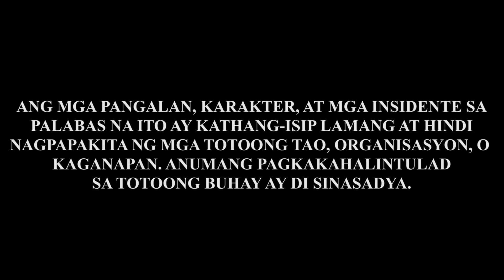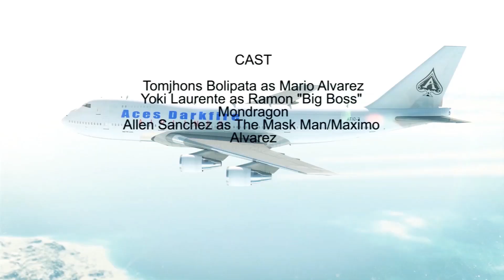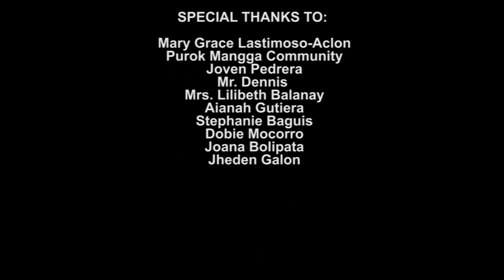TOKHANG - (Official Video) - VENDETTA OF PAYBACK - Iligan City